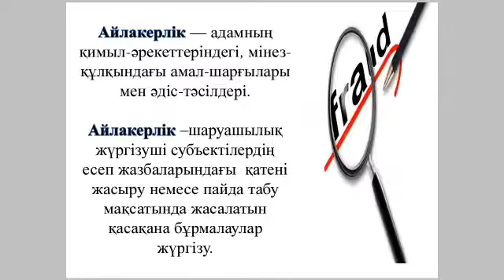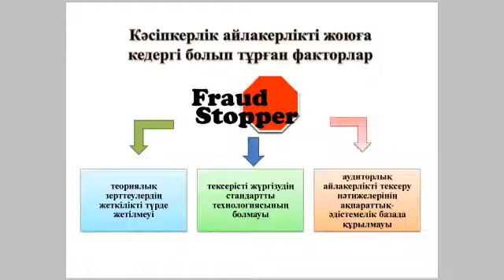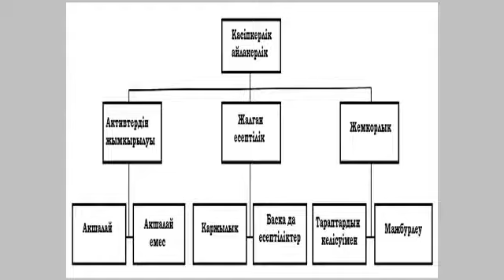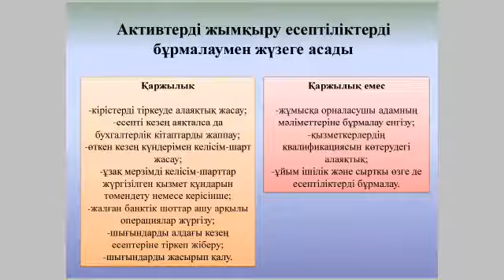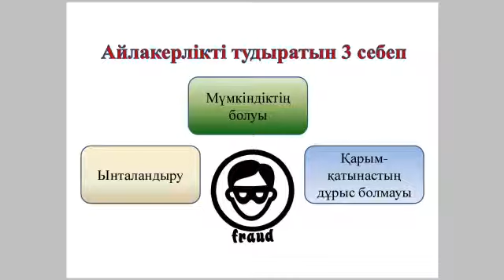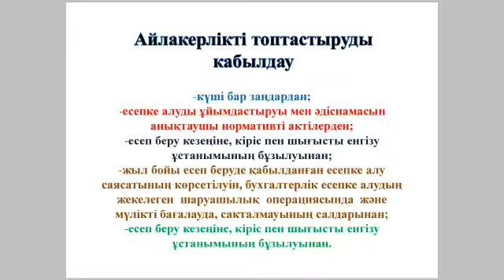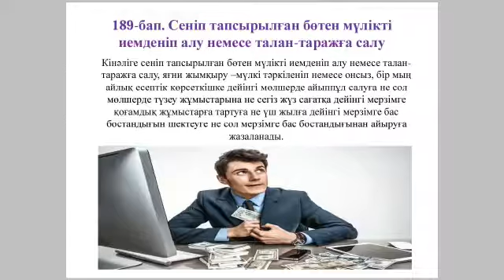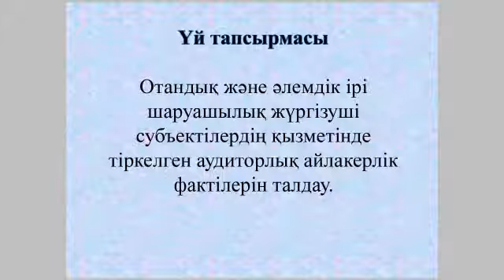Видео дәріс: Аудиторлық айлакерлік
051800-Есеп және аудит мамандығы бойынша 2 курс білім алушыларына арналған видео дәріс
Пән атауы: Аудит
Тақырыбы: Аудиторлық айлакерлік
Пән оқытушысы: Байшымыров Досжан Жанболатович